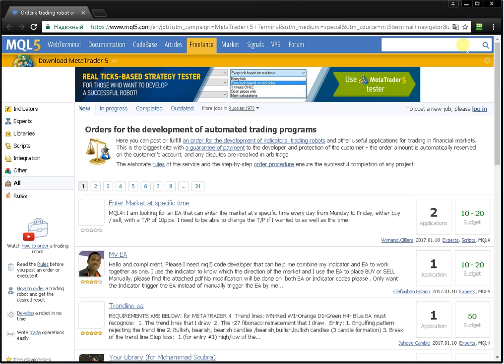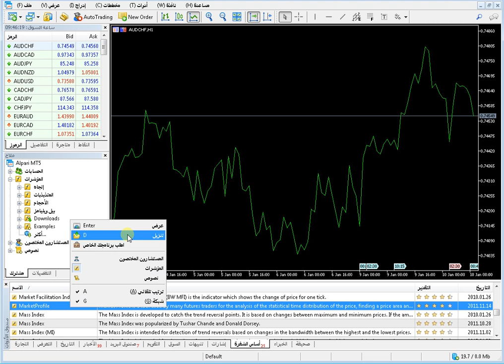المؤشر الشخصي سوق ميتاتريدر